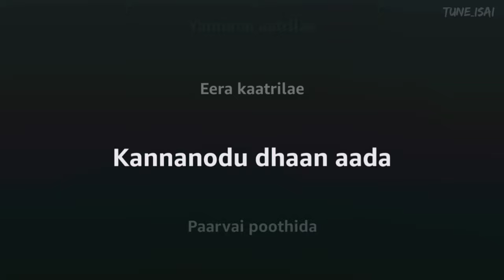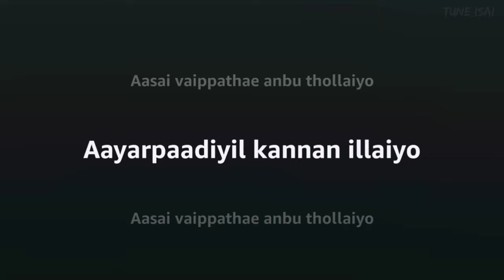Yamunai Aatrile Song (Lyrics) | யமுனை ஆற்றிலே | Thalapathi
Hey Welcome All, I am Tune Isai. In this video, I added one more music lyrics  "Yamunai Aatrile Song". Please use Headphones for a better experience.

Yamunai Aatrile Song
Yamunai Aatrile ​Song Lyrics

Credits to Original Song:
Yamunai aatrile HD song - Thalapathi யமுனை ஆற்றிலே

[Simca] Modern Digitech, One Stop Music Bhd Malaysia (on behalf of Alai Osai), and 6 Music Rights Societies

⏩⏩ Lyrics ⏪⏪

Female : Yamunai aatrilae
Eera kaatrilae
Kannanodu dhaan aada
Paarvai poothida
Paadhai paarthida
Paavai raadhaiyo vaada

Chorus : Yamunai aatrilae
Eera kaatrilae
Kannanodu dhaan aada
Paarvai poothida
Paadhai paarthida
Paavai raadhaiyo vaada

Female : Iravum ponathu
Pagalum ponathu
Mannan illayae kooda
Ilaiya kanniyin
Imaithidaatha kan
Ingum angumae thaeda

Chorus : Iravum ponathu
Pagalum ponathu
Mannan illayae kooda
Ilaiya kanniyin
Imaithidaatha kan
Ingum angumae thaeda

Female : {Aayarpaadiyil kannan illaiyo
Aasai vaippathae anbu thollaiyo} (2)
Paavam raadhaa..

Chorus : Yamunai aatrilae
Eera kaatrilae
Kannanodu dhaan aada
Female : Paarvai poothida
Paadhai paarthida
Paavai raadhaiyo vaada